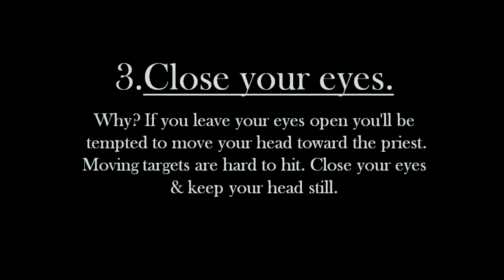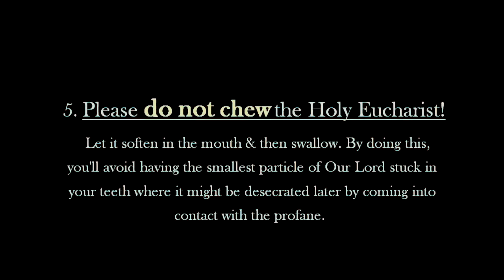Rotisserie Preacher - In Remembrance of Him (Eat Jesus)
Song:  In Remembrance of Him (Eat Jesus)
Music & Lyrics Written by: Seth Carroll
Performed by: The Rotisserie Preacher Revival Band.
Video - The Lord's Supper

Download

Lyrics
In Remembrance of Him
Come and get it.      You poor thing, you look as hungry as can be.
You must admit it.  Your spiritual tank is sitting dead on “E.”
 You can’t fight the devil on a diet comprised of junk
You’re starving for his word, commence the feast.
Eat ‘em up, Eat ‘em up, Devour his word
Eat ‘em up, Eat ‘em up, Forget all you’ve heard.
Eat, Jesus, Eat, Jesus         Eat his flesh
Drink, Jesus, Drink
His blood will refresh.
Out with the old and in with the new
Eat, Jesus, eat, he will nourish you.
Come and get it.
Your fleshy rags are tattered as can be.
Don’t resent it, unleavened bread can leaven you to see.
Your moral fiber’s frayed and its dragging in the dirt.
The table’s all been set, commence the feast.
Eat, Jesus, Eat, Jesus
Eat his flesh
Eat, Jesus, Eat
Eat the bo-dy of Christ
Drink, Jesus, Drink
Wash down this good advice
Drink, Jesus, Drink
Fill your chalice to the rim
Eat, Jesus, Eat